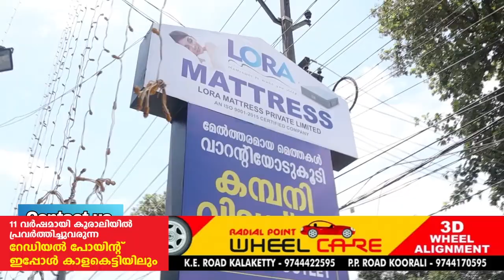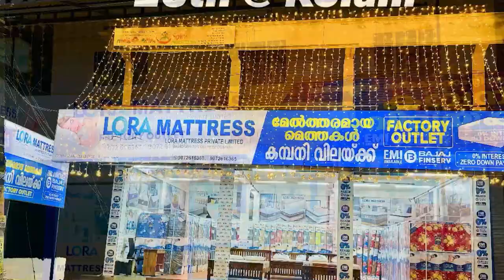കാഞ്ഞിരപ്പള്ളി എരുമേലി റോഡിൽ ഗതാഗത സുരക്ഷാ ക്രമീകരണങ്ങൾ നടപ്പാക്കിയില്ല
കാഞ്ഞിരപ്പള്ളി എരുമേലി റോഡിൽ ഗതാഗത സുരക്ഷാ ക്രമീകരണങ്ങൾ നടപ്പാക്കിയില്ല അടിയന്തരമായി റോഡ് സുരക്ഷാ ക്രമീകരണങ്ങൾ ഏർപ്പെടുത്തുമെന്ന്  വിവിധ വകുപ്പുകൾ അറിയിച്ചിരുന്നങ്കിലും ഇവിടെ മുന്നറിയിപ്പു ബോർഡുകൾ സ്ഥാപിക്കുക മാത്രമാണ് ചെയ്തത്